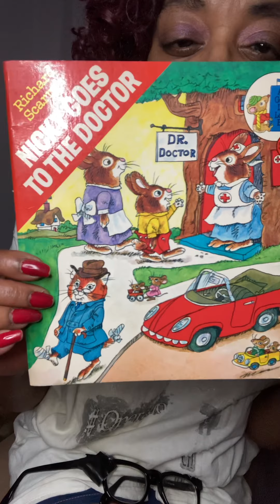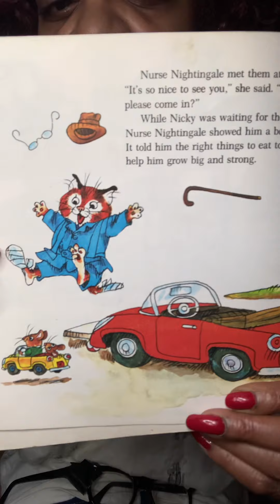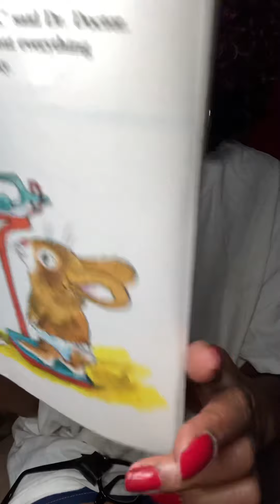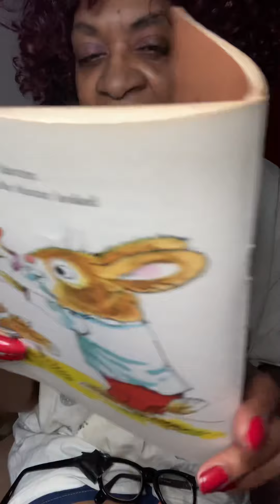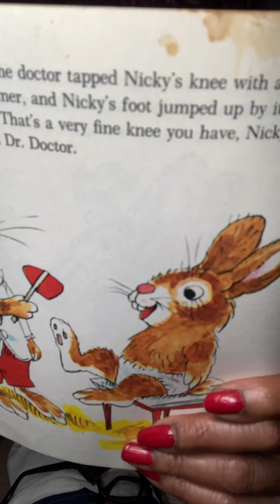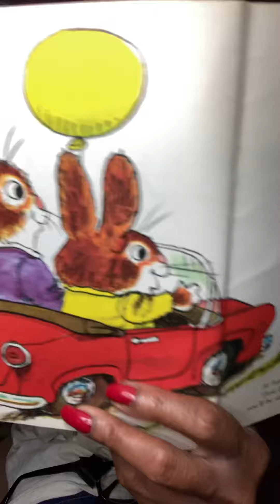Nicky Go To The Doctor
Story by Richard Scarry